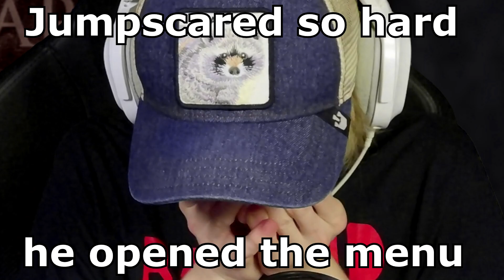I Found The SCARIEST Adventure Time Game...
I found the SCARIEST Adventure Time Game EVER MADE!! So this is Fear Time, This is a horror game similar to some of the Spongebob horror games we've played recently... This game actually got me scared a couple of times.